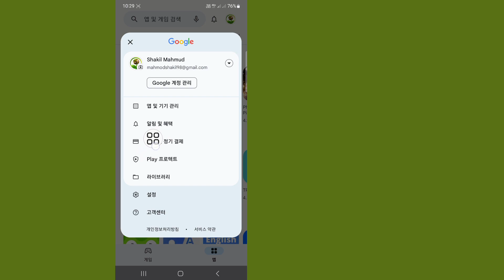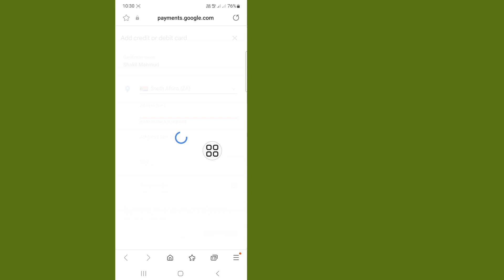Google Play 스토어에서 국가를 변경하는 방법(신규 업데이트)| Google Play 스토어 국가 변경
이 비디오에서는 새로운 방법을 사용하여 Google Play 스토어에서 국가를 변경하는 방법을 보여 드리겠습니다.  Google Play 스토어 국가를 변경하는 가장 쉬운 프로세스를 보여 드리겠습니다.  Google Play 스토어에서 국가를 변경하는 방법(새로운 방법)을 알아보려면 건너뛰지 않고 전체 동영상을 계속 시청하세요.  구글 플레이 스토어 국가 변경.